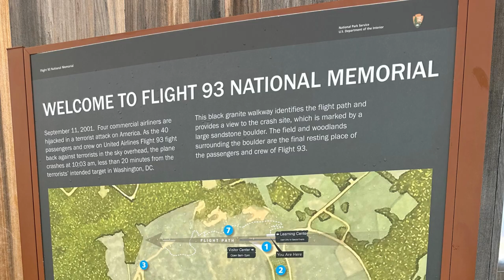Touring as a Classical Musician: Part 1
Ever wonder what it's like on a 50+ city tour as a classical musician? This is part 1 of a behind-the-scenes look at my 2023 concert tour.